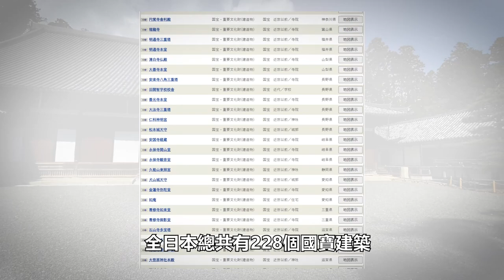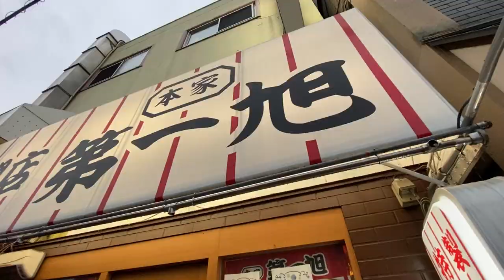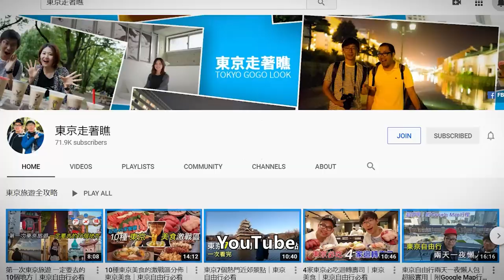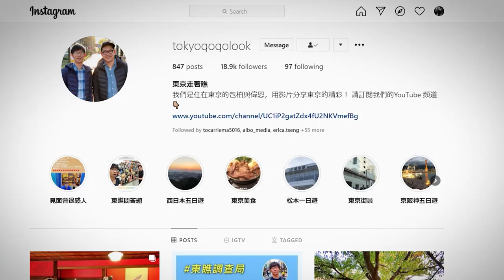日本最高的木造建築 - 國寶 東寺 五重塔｜京都自由行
距離京都車站走路約15分鐘的東寺應該是京都地理位置最方便的國寶，同時也是市區的賞櫻名所之一。是一個都已經來京都了，真的不去很可惜的景點。